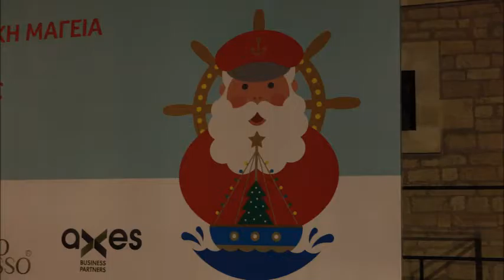Главная елка , 06.01.17 на Grigori Afxentiou Square, Limassol